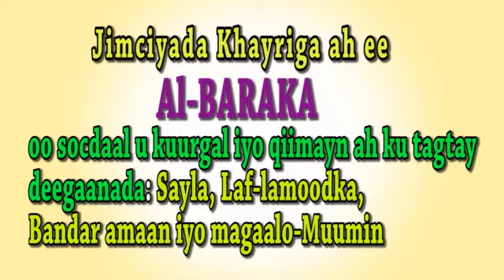kormeer qiimayn oo haayadda Al-baraka ku tagtay degmada Sayla iyo deegaamaa la xidhiidha